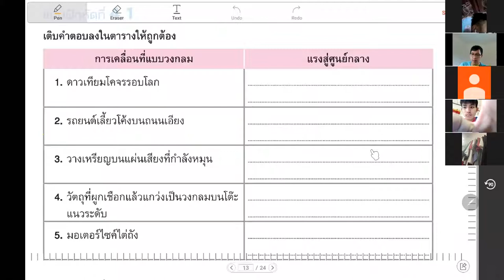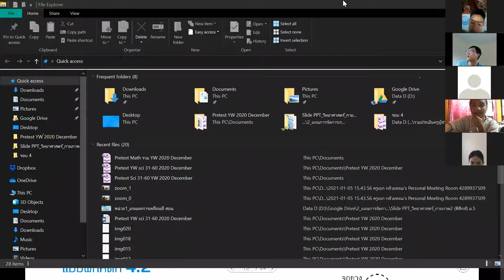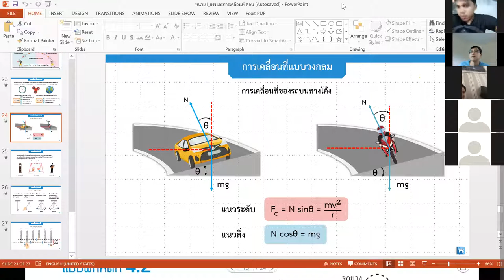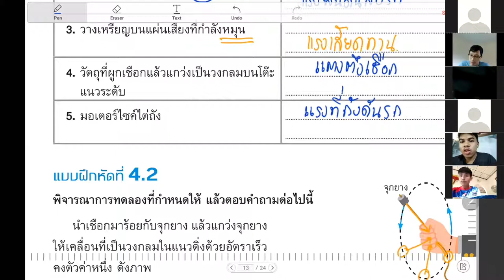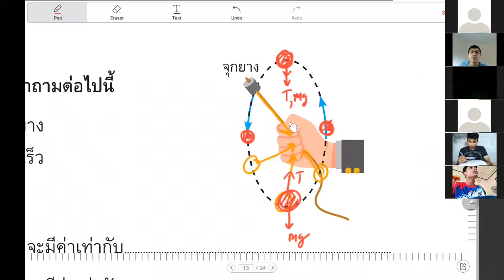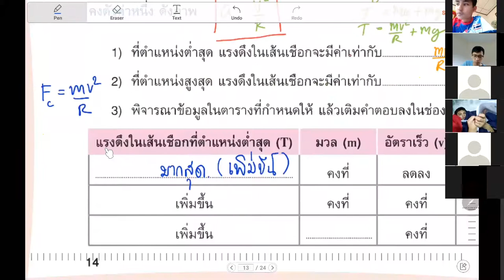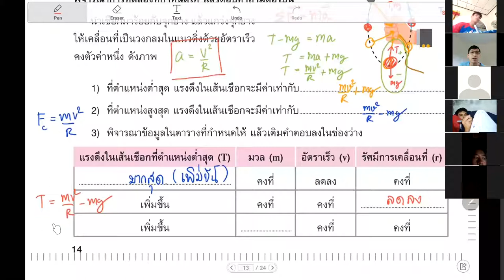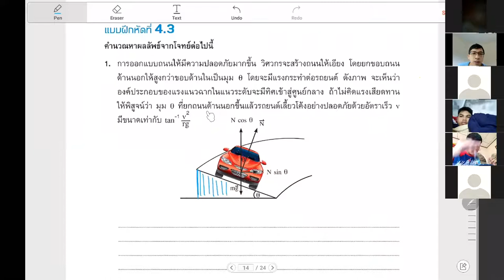การเคลื่อนที่แบบวงกลม 4/5 (1)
ทำแบบฝึก